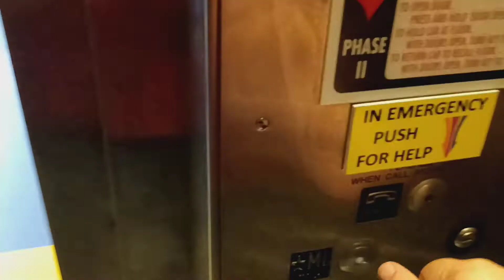Garden State hydraulic elevator at Penn Station (Manhattan, NY)